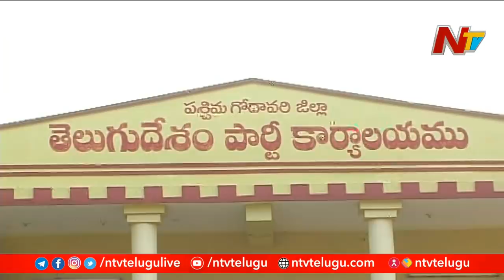టీడీపీ జండా మోయడానికి ఆ జిల్లాలో నేతలే లేరా..? | Off The Record | NTV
Special Focus on West Godavari TDP Leaders